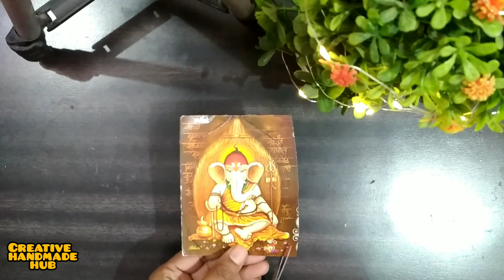Bottle Art/Bottle Decoration Ideas/Clay Bottle art/Glass Bottle Craft Ideas/Glass bottle art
I'm here with new video “DIY BOTTLE ART”

Material used :-

1) Glass bottle
2) Acrylic colour (White,Red,Black)
3) Sponge,Brush
4) Golden dust or Golden colour
5) Mouldit
6)Old cards
7)Varnish (for finish look)

Please let me know what type of artwork
and drawings do you want to see in my upcoming videos. Drop your suggestions in the comment box below💭💬🤗